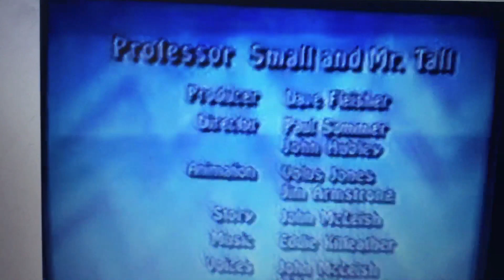Totally Tooned In (2001) Credits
From Totally Tooned In